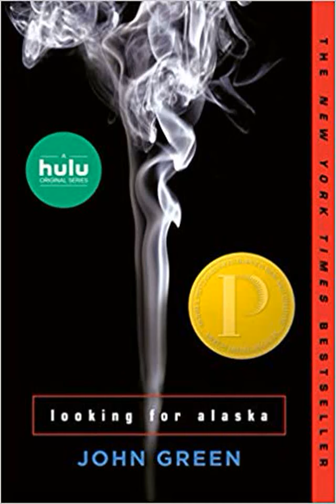Honest Book Review of LOOKING FOR ALASKA by JOHN GREEN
NOW A HULU LIMITED SERIES The award winning genre defining debut from John Green the 1 bestselling author of Turtles All the Way Down and The Fault in Our Stars Winner of the Michael L Printz Award A Los Angeles Times Book Prize Finalist A New York Times Bestseller A USA Today Bestseller NPRs Top Ten Best Ever Teen Novels TIME magazines 100 Best Young Adult Novels of All Time A PBS Great American Read Selection Millions of copies sold First drink First prank First friend First love Last words Miles Halter is fascinated by famous last wordsand tired of his safe life at home He leaves for boarding school to seek what the dying poet Franois Rabelais called the Great Perhaps  Much awaits Miles at Culver Creek including Alaska Young who will pull Miles into her labyrinth and catapult him into the Great Perhaps Looking for Alaska brilliantly chronicles the indelible impact one life can have on another A modern classic this stunning debut marked 1 bestselling author John Greens arrival as a groundbreaking new voice in contemporary fiction Newly updated edtition includes a brand new Readers Guide featuring a Q A with author John Green727